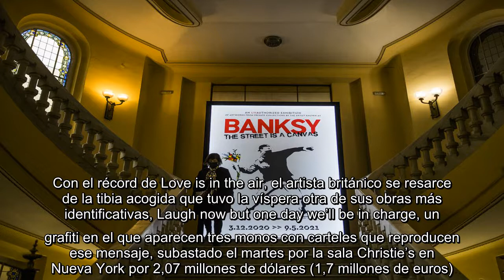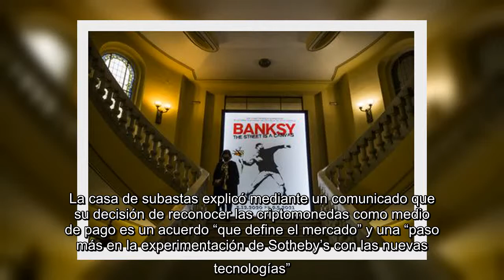✅ Un ‘banksy’ protagoniza la primera subasta en criptomonedas de la historia